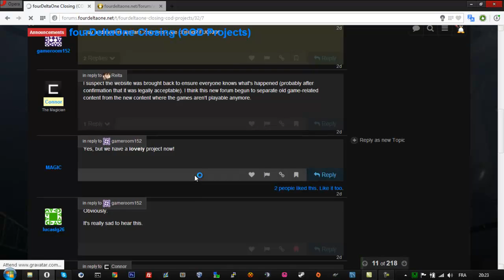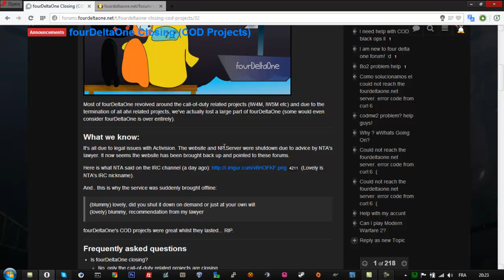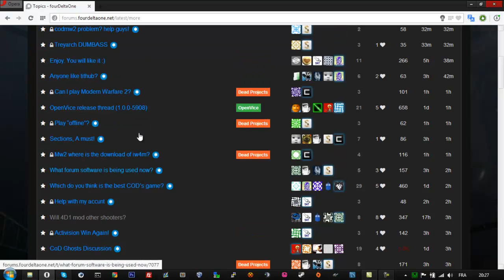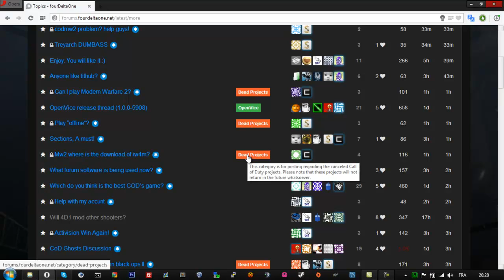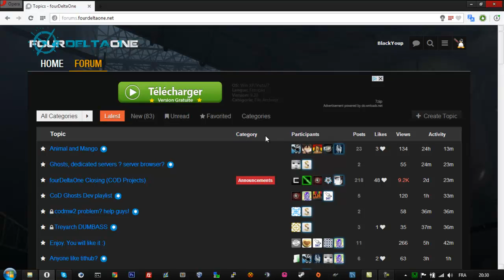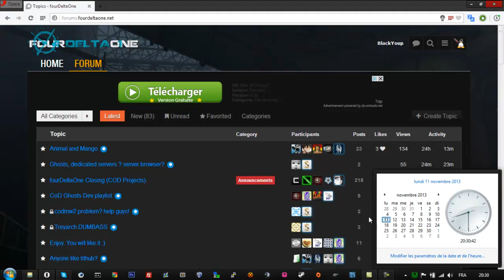[4D1] Les projets COD FERMÉS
Mauvaise nouvelle, les projets COD 4D1 sont définitivement fermés.

D'autres projets sont en cours pour 4D1, mais non sur COD, donc si GTA ou TF2 vous intéressent, alors restez par la :)

En ce qui me concerne, je ne sais pas si je vais continuer les vidéos, à voir ;)

Bonne soirée !

Skype abonnés : BlackYoupabonne